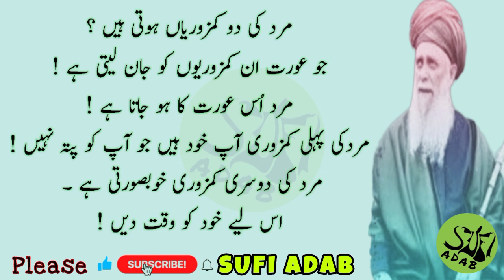marad ki 2 kamzoriyan hain || sufi adab || مرد کی کمزوریاں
0007 sufi adab || marad ki 2 kamzoriyan hain || sufi adab || مرد کی کمزوریاں

Dear friends!
Be sure to share your valuable feedback in the comments section.

اس ویڈیو میں مرد کی کمزوریوں کا ذکر کیا گیا ہے